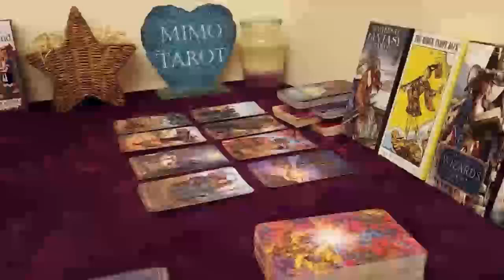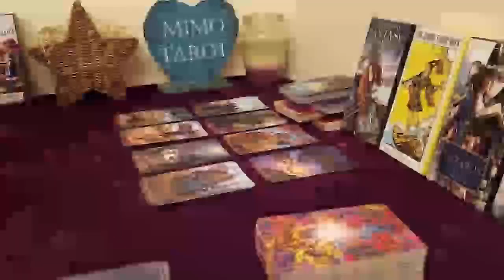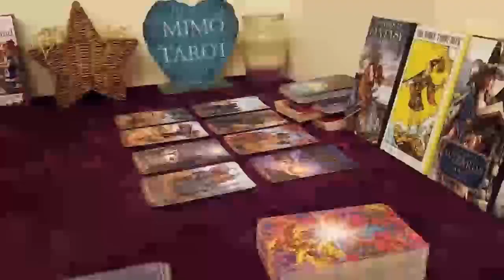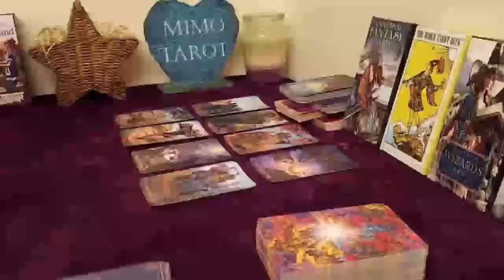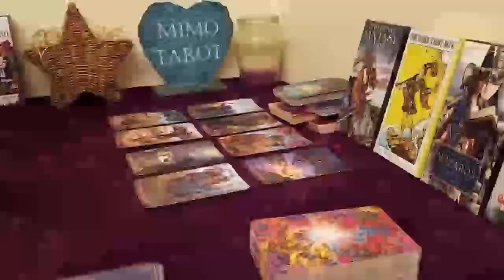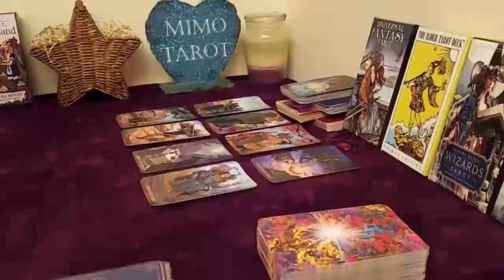scorpio tarot love reading they want to be part of ur life